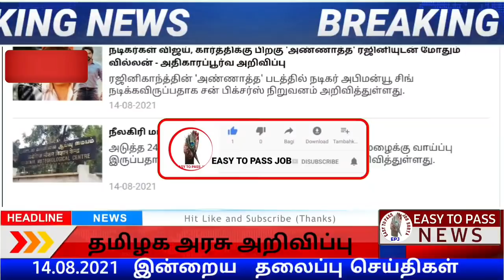Today Headlines - 14 August 2021 மாலை 6 மணி தலைப்பு செய்திகள் | MorningHeadlines |MK Stalin| DMK